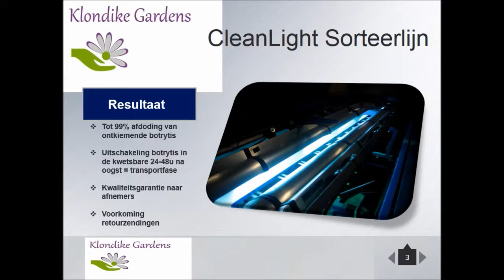CleanLight - UV Crop Protection - Klondike Gardens Post-Harvest Application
CleanLight Post-Harvest application at Klondike Gardens used to kill Botrytis.

CleanLight uses UV light to fight diseases on plants and crops. By applying CleanLight on a daily basis many gardners control their diseases organically.